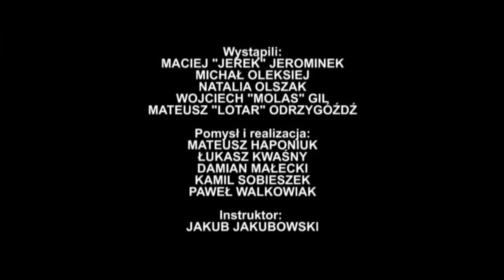Nasze 10 minut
O Radzyniu Podlaskim pozytywnie. Historia pięciu pasjonatów i pięciu młodych filmowców (Mateusz Haponiuk, Łukasz Kwaśny, Damian Małecki, Kamil Sobieszek, Paweł Walkowiak)
Film powstał w efekcie warsztatów prowadzonych przez Jakuba Jakubowskiego (Radzyńskie Stowarzyszenie dla Kultury) - jednego z elementów projektu "Radzyń-Europa, Europa-Radzyń" realizowanego w Zespole Szkół Ponadgimnazjalnych w Radzyniu Podlaskim.